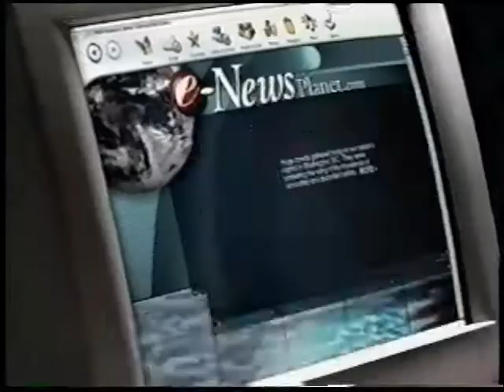Quest Broadband Intrenet Commercial (2001)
Aired On: ABC | KSTP-TV 5 | ABC Big Picture Show: The Parent Trap | 12/8/01 Captured and Edited Using: RCA VR651HF VCR | AVerMedia H826-HK | OBS and Vidiot Video Editor